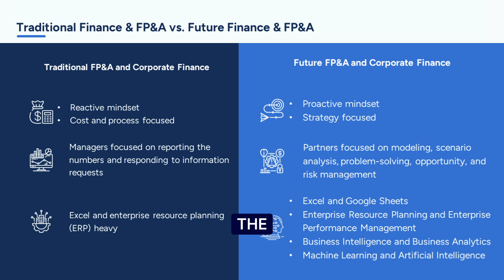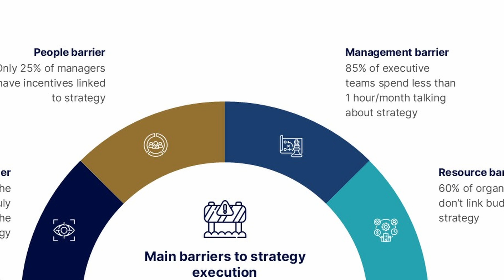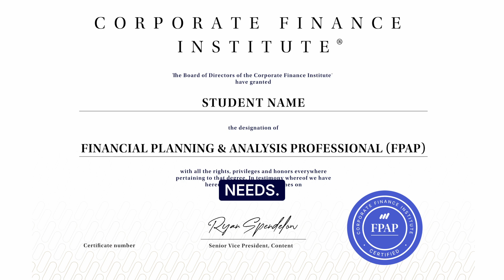Unlock Your Potential with the FPAP Certification: The Future of Financial Planning & Analysis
Are you ready to master the most strategic role in modern business? The Financial Planning & Analysis Professional (FPAP) certification from the Corporate Finance Institute (CFI) is your comprehensive program to gain desk-ready skills and accelerate your career in FP&A.

Why the FPAP Certification?
The FPAP certification is designed to transform you into a strategic advisor who guides decision-makers and shapes the financial future of companies. This program goes beyond just crunching numbers, empowering you to navigate uncertainty with clarity and confidence.

What You'll Master:
- World-Class Financial Modeling & Forecasting: Build advanced Excel models for revenue, headcount, capital expenditures, and debt, all linked in dynamic three-statement models, following industry best practices.
- Strategic Insights & Business Partnering: Develop critical soft skills like stakeholder communication, decision-making, and workflow management to truly stand out and influence business outcomes.
- Modern FP&A Tools: Gain expertise in essential tools like Excel VBA, Power Query, and Power BI, and explore electives in AI-powered analysis and ESG.
- Practical, Hands-on Training: From essential prep courses in Excel, accounting, and corporate finance to highly practical training in budgeting, forecasting, and analysis, you'll gain real-world experience through over 160 interactive exercises.

Whether you're a new analyst, a seasoned finance professional, or transitioning into FP&A, the FPAP certification provides a full suite of skills to thrive in a high-impact role. Join a global community of professionals shaping the future of financial planning and analysis, one strategic decision at a time.